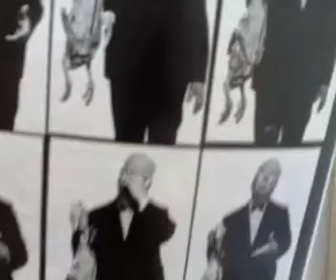Beyond every hole... there´s Hitchcock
If there are works at home anything could happen